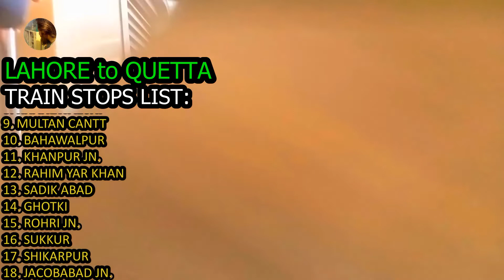Quetta Calling: Memorable Jaffar Express Ride Unveiling Balochistan's Beauty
This is a full video of the beautiful train journey from Lahore to Quetta by Jaffar Express. Jaffar Express train takes about 24 hours to reach Quetta from Lahore Junction railway station. The train takes 26 stops on its way. Join me on this nostalgic journey to explore the wild side of Pakistan. A fantastic travel experience. Enjoy! ❤

VIDEO CHAPTERS:
0:00 - the video starts
0:06 - going towards Lahore Junction railway station
0:18 - reached Lahore Junction railway station
0:37 - Lahore Junction railway station
01:42 - departure from Lahore Junction
05:27 - Lahore Cantt railway station
11:16 - reached Raiwind Junction
13:34 - passing by Prem Nagar railway station
17:20 - reached Pattoki railway station
20:43 - Okara railway station
21:33 - Sahiwal railway station
22:24 - Chichawatni railway station
23:27 - Mian Channun railway station
26:04 - Khanewal Junction
30:06 - Multan Cantt railway station
32:39 - Bahawalpur railway station
37:02 - KHANPUR Junction
39:27 - Rahim Yar Khan railway station
42:30 - SADIKABAD railway station
44:47 - GHOTKI railway station
46:21 - ROHRI Junction
52:00 - SUKKUR railway station
57:40 - passing by HABIB KOT Junction
58:30 - approaching SHIKAR PUR railway station
1:00:56 - JACOBABAD Junction
1:03:38 - DERA ALLAHYAR Railway station
1:04:24 - DERA MURAD JAMALI Railway station
1:05:37 - BAKHTIARABAD DOMKI Railway station
1:06:58 - SIBI Junction
1:20:19 - PANIR railway station
1:29:09 - nearing AB-I-GUM Railway station
1:36:43-  reached MACH railway station
1:52:10 - arriving at KOLPUR railway station
1:56:49 - nearing Quetta railway station
1:57:23 - reached Quetta railway station
1:57:46 - stay at hotel